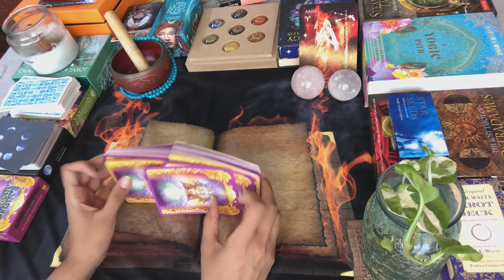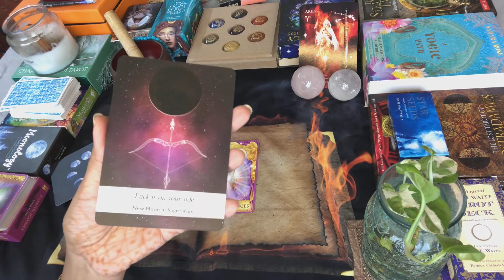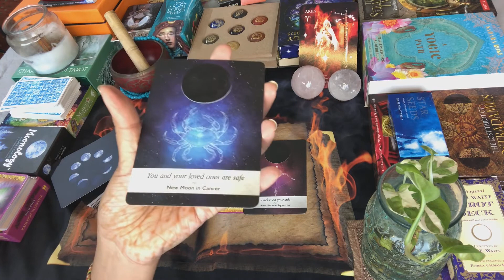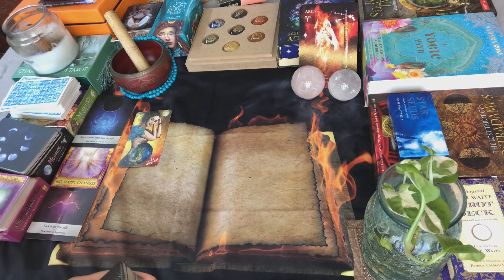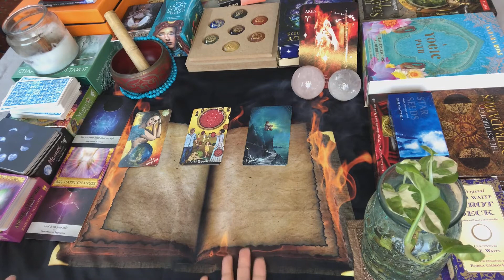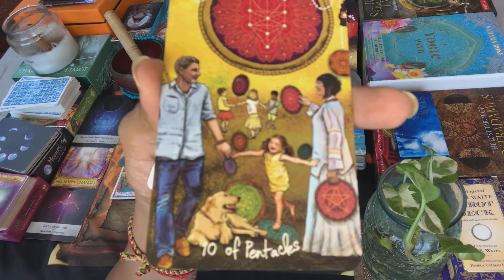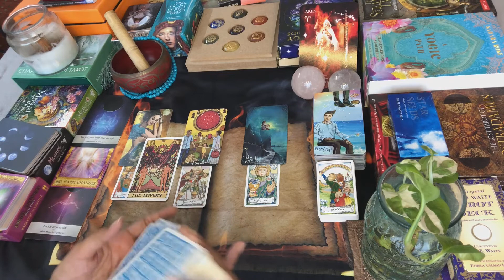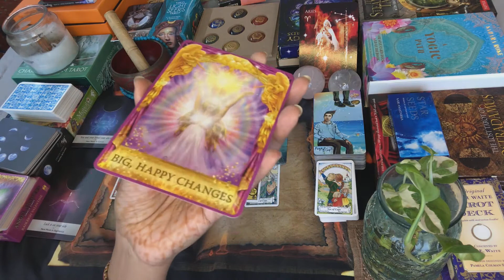ARIES WEEKLY READING“Don’t let outside energies take the joy away;Big Happy Changes🤩” TAROT READING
2nd week of Sept weekly Readings..!!

Namaste..!!

Leena